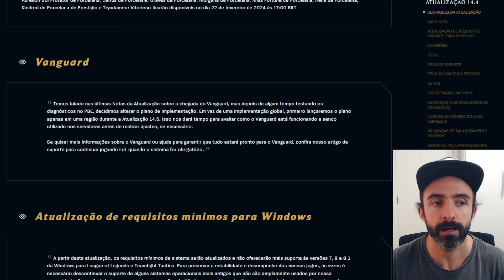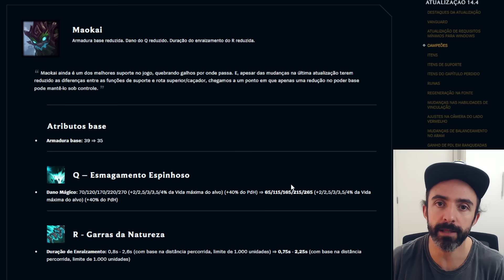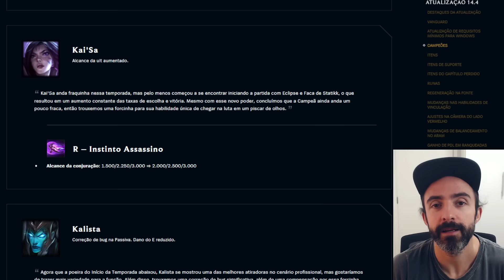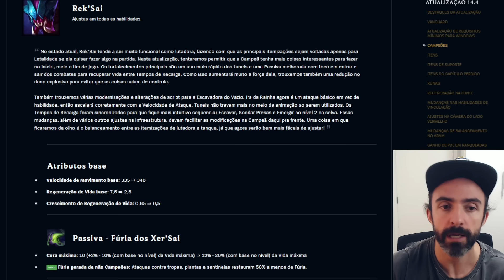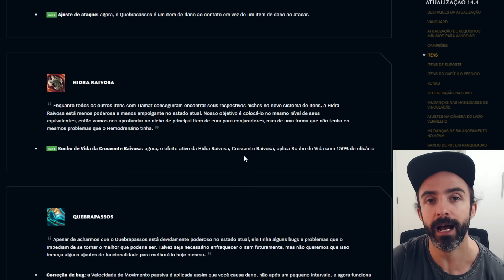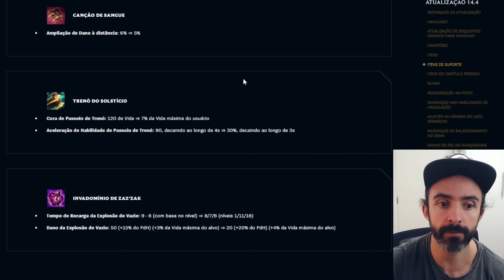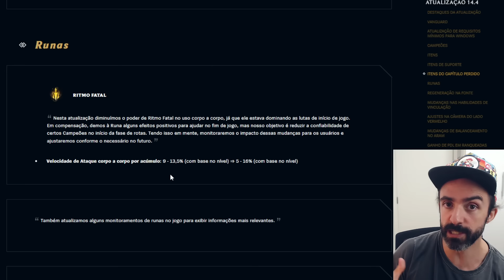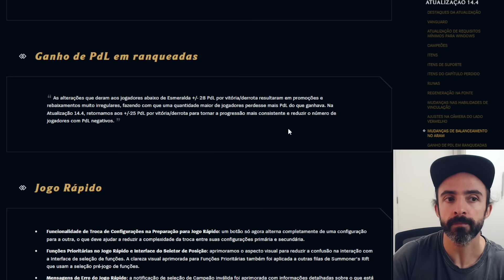MUDANÇAS NO LOL! BUFF NOS ADCS, MAGOS E AJUSTES NA FILA RANQUEADA, PATCH 14.4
Análise do patch 14.4 de League of Legends

0:00 Intro
01:07 Campeões nerfados
05:13 Buffados
08:54 Campeões ajustados
11:21 Mudanças nos itens
16:54 Buff nos magos
21:08 Novas skins